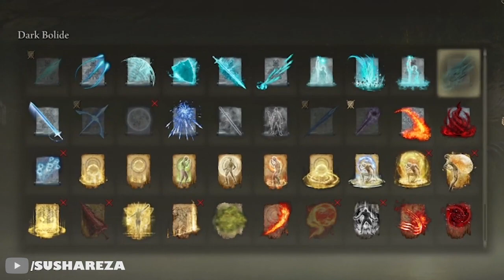الدن رینگ : این اشتباهاتی که من انجام دادم رو تکرار نکنین (نکات و ترفند های الدن رینگ)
یادتون نره اگه میخواین ویدیو های بیشتری از الدن رینگ ببینین، لایک و سابسکرایب کنین بچه ها ... عشقین ... بدم عشقین ...

Timestamps
00:00 بهترین ایتم برای شروع
03:36  ها golden rune
05:03 پوسچر دشمن
06:19 سامن های اسکلتی
07:25 No skill اش اف وار
08:30 مقاومت در برابر سم
09:04 Memory stone
12:08 دوبل کردن Rememberence باس ها

ویدیو هایی که شاید بدردتون بخورن ❤️:

الدن رینگ : آرمور های حیرت آوری که میتونین دقیقا در اول بازی بگیرین (آرمور های اول بازی الدن رینگ) :

الدن رینگ : این سلاح های حیرت آور فوق قدرتمند رو در اول بازی بگیرین (بهترین سلاح های الدن رینگ) :

الدن رینگ : این سلاح های مخفی حیرت آورن، در اول بازی از دستشون ندین! (بهترین سلاح های الدن رینگ):

الدن رینگ : هر سلاحی رو در همون اول بازی کلی قدرتمند کنین (سلاح های اول بازی الدن رینگ):

الدن رینگ : چطوری ست آرمور های حیرت آور بازیو بدست بیاریم (ست های آرمور الدن رینگ):